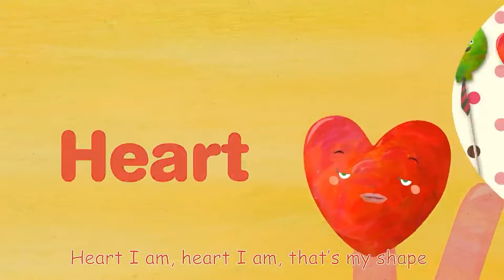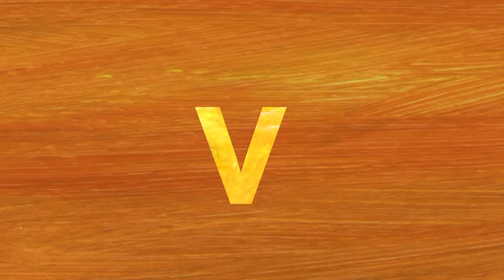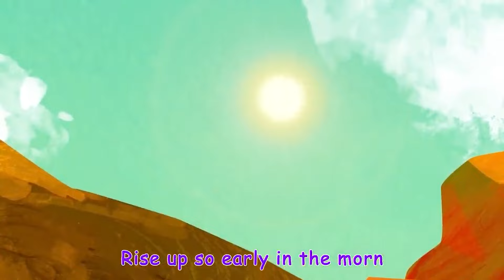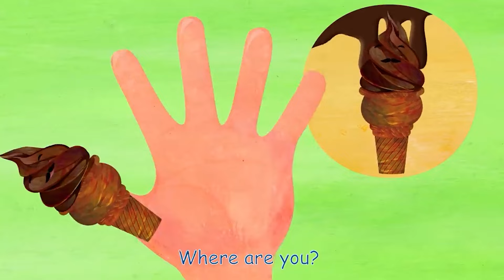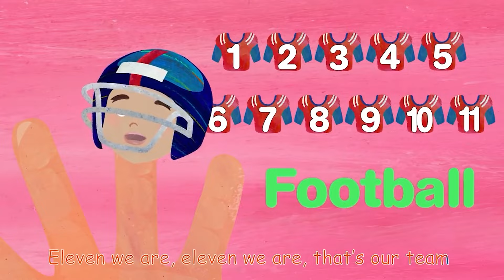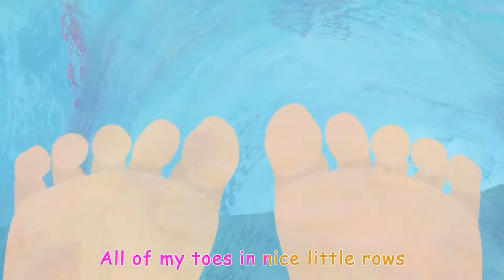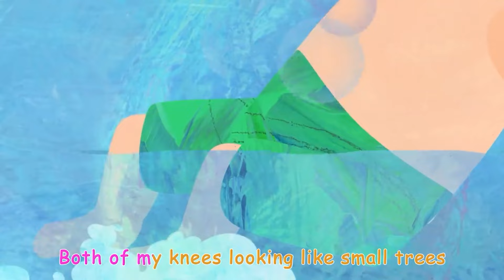Z is for Zebra | Learn the Alphabet | Preschool Learning - ABC KidTV | Nursery Rhymes & Kids Songs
Z is for zebra! Learn the letter Z in this educational alphabet video for kids.

00:00 Learn the ABCs: "Z" is for Zebra
01:23 Take Me out to the Ballgame
02:49 Pat A Cake
04:06 Finger Family (Jobs Version)
05:57 Peek A Boo - Johny Johny Yes Papa 2
08:07 Finger Family (Shapes Version)
09:59 The Alphabet Song (The ABCs) in Lower-Case Letters
10:42 Johny Johny Yes Papa (2D)
12:30 London Bridge is Falling Down
13:47 Finger Family
15:42 Vegetables Song
18:19 Shoo Fly, Don't Bother Me
20:09 Finger Family (Vehicles Version)
22:01 ABC Song
22:30 John Jacob Jingleheimer Schmidt
24:04 ABC Song with Cute Ending (Upper and Lower-Case Letters)
27:03 Humpty Dumpty (2D)
28:30 Wheels on the Bus and Vehicles
30:56 Learn the ABCs in Lower-Case: "v" is for vegetables and violin
31:35 Frère Jacques / Are You Sleeping
32:32 I've Been Working On The Railroad
34:25 Finger Family (Vehicles Version 2)
36:17 Learn the ABCs: "V" is for Vegetables
36:56 This Old Man
39:38 Finger Family (Ice Cream)
41:29 Ten in the Bed (2D)
44:37 Finger Family Cake
46:29 I'm a Little Teapot
47:45 Finger Family (Fruits Version)
49:36 Finger Family (Sports Version)
51:28 The Muffin Man
54:28 Bath Song (2D)

Welcome to ABC Kids TV Preschool Learning! A educational community for kids and toddlers to grow their brains and excel in the fundamentals of reading, math and a diverse array of K-5 subjects. Learn your ABC’s and 123’s with fun nursery rhymes and fun original songs.